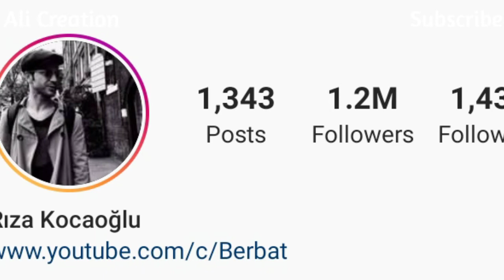Riza Kocaoglu Life Style || Biography || Personal Life || Net worth || Profession || Ali Creation